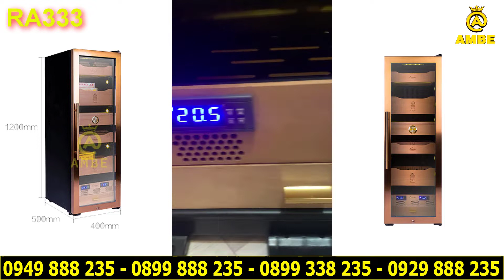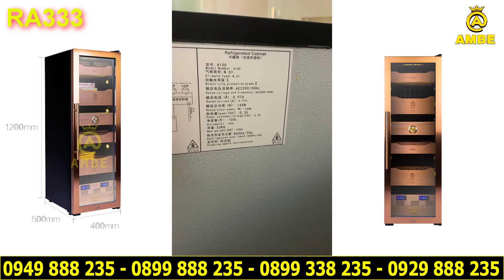Tủ điện bảo quản xì gà cao cấp sức chứa 450 đến 650 điếu chính hãng Lubinski RA333 | Ambe.vn